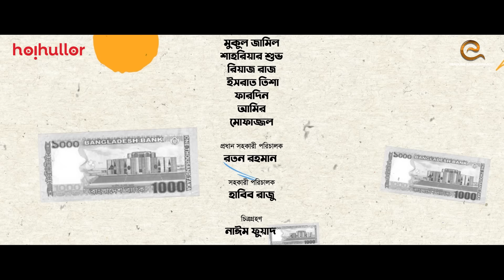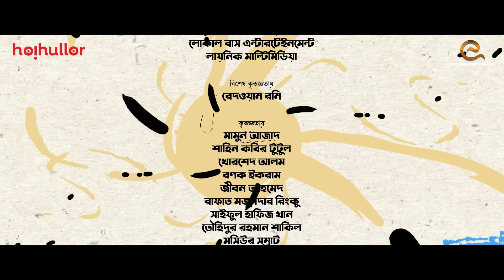মাঝির প্রেম | Majhir Prem | Niloy Alamgir | Taniya Brishty | Bangla New Natok 2023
Hoihullor এ যা থাকছে ...
বাস্তবতা থেকে শুরু করে রোমাঞ্চকর, কমেডি, রোমান্টিক,ভৌতিক, ভালোবাসা, রাগ, অভিমান, দুঃখ-কষ্টের দুর্দান্ত সব ধরনের গল্প নিয়ে। উপভোগ করুন চোখ রাখুন Hoihullor এ

Drama : Majhir Prem | মাঝির প্রেম
Starring : Niloy Alamgir, Tania Brishty & Others
Story : Mohon Ahmed
Screenplay & Direction : Mohon Ahmed
Dialogue : Golam Sarwar Anik
DOP : Nayem Fowad
Edit & Color : Rony Sikdar Jitu
Language : Bengali
Digital Platform : Hoihullor
Label : Hoihullor
Agency : NR Media
Produced and Distributed by Hoihullor.

F O L L O W   &  J O I N   US   F O R   S O C I A L   M E D I A   &   W E B S I T E

This content is Copyright to Hoihullor. Legal action will be taken against those who violate the copyright of the following material presented! This Visual and Audio Element is Copyrighted Content of Hoihullor.

H O I H U L L O R  O F F I C I A L